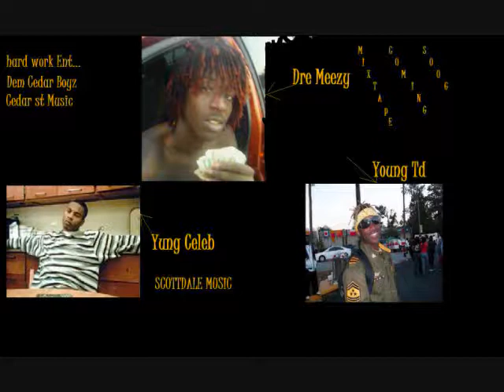Ball Party- Dem Cedar Boys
We Bakll Hard ScottDale